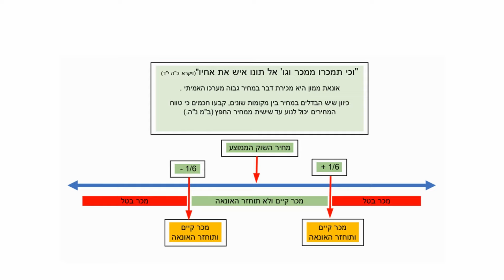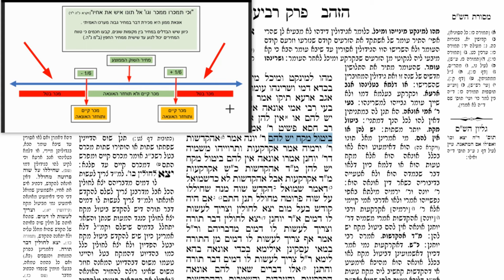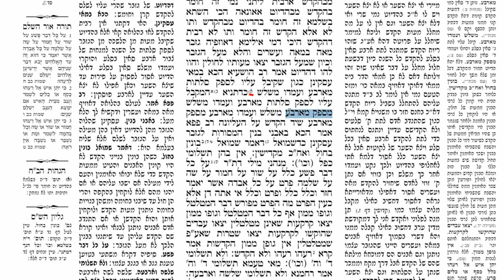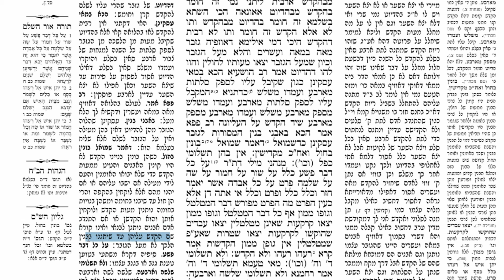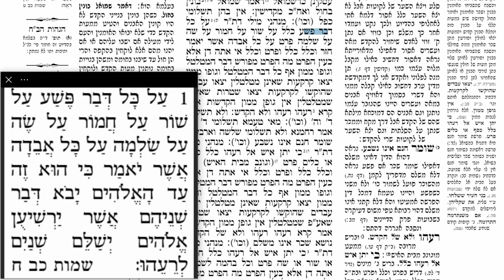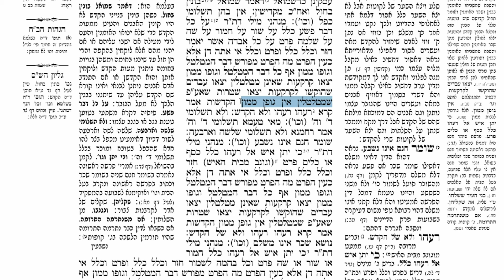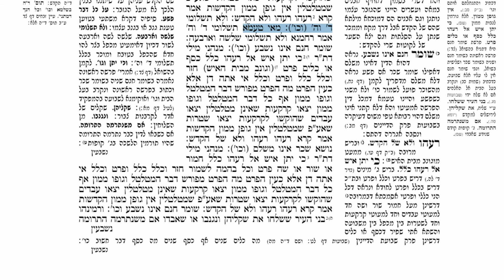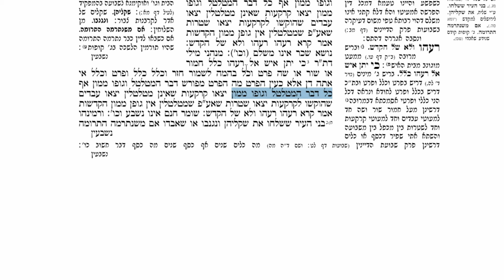דף יומי מסכת בבא מציעא דף נז Daf yomi Masechet Bava Metzia page 57 ע"י יוני גוטמן